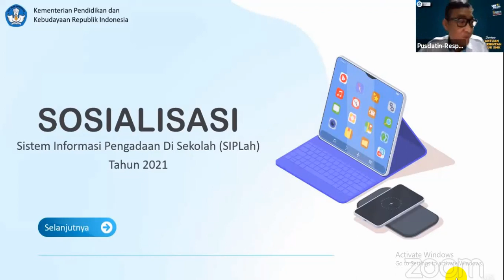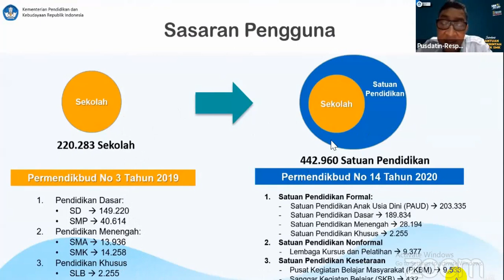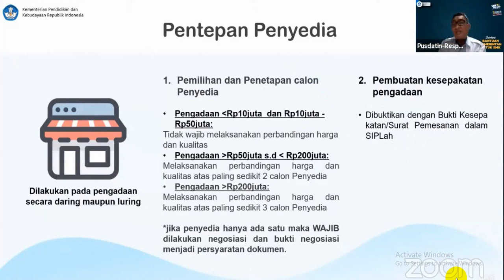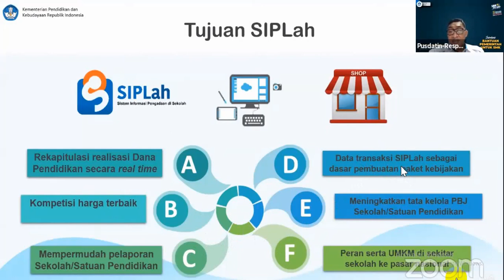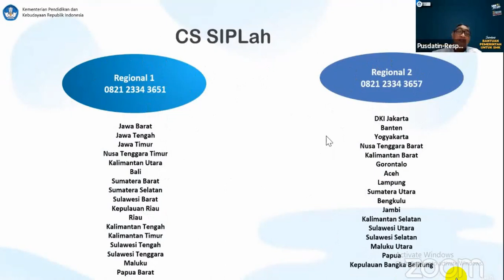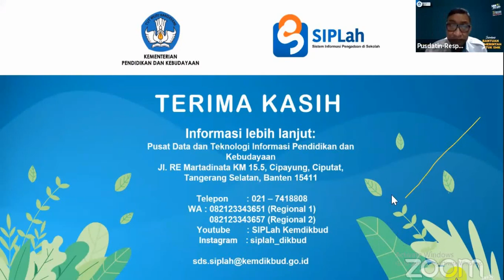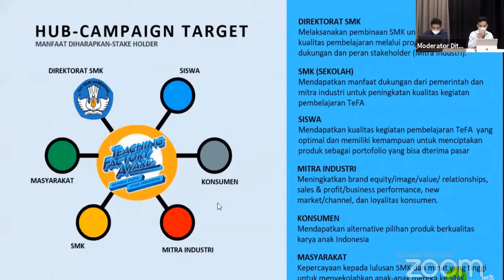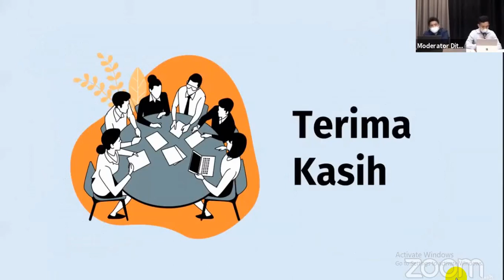Sistem Informasi Pengadaan di Sekolah (SIPLAH)